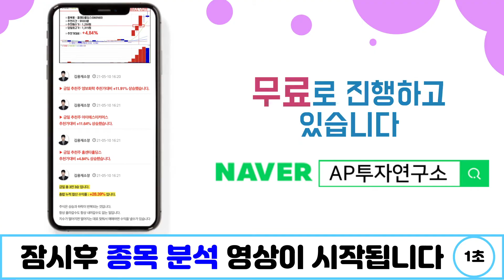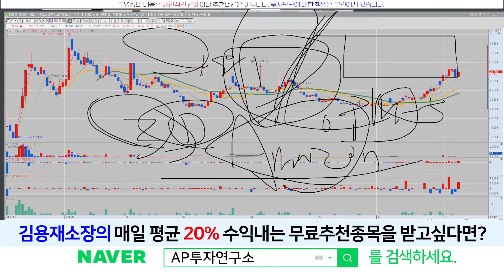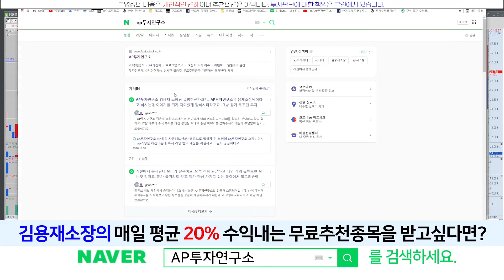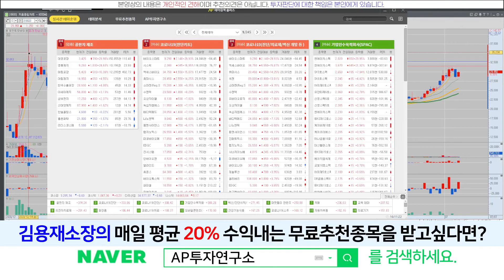포인트모바일(318020) - 뜻밖의 양봉이 나와줍니다? 이러면 추가적인 상승 기대해도될듯요!?